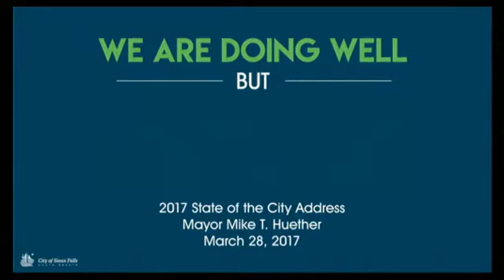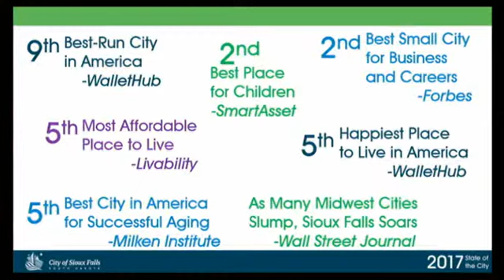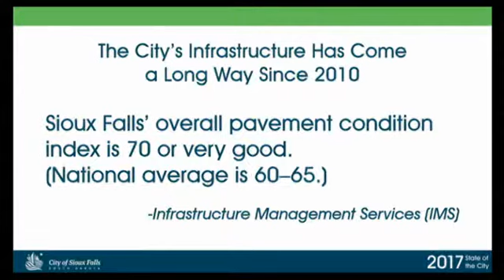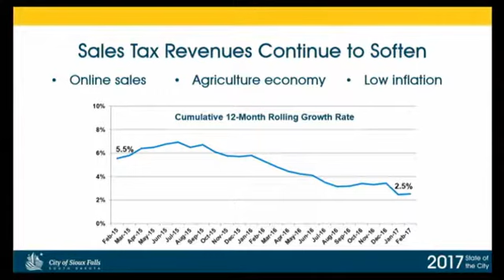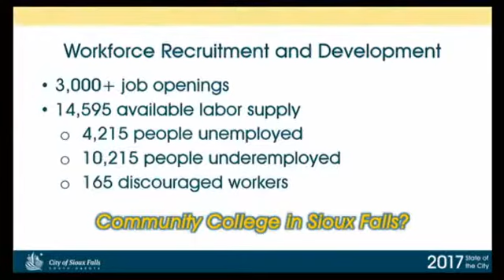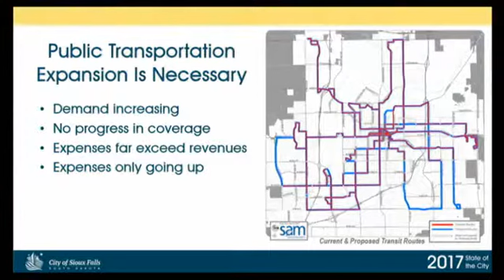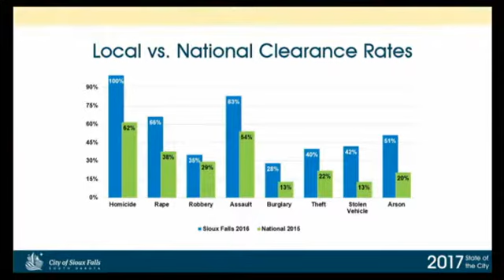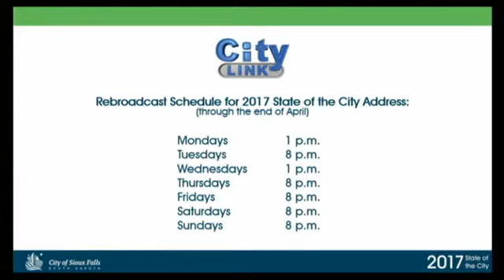2017-03-28 Sioux Falls Special Meeting 2551